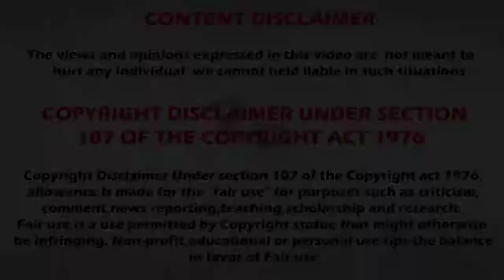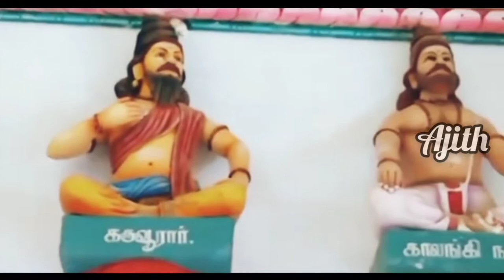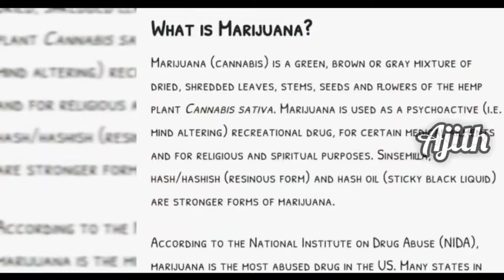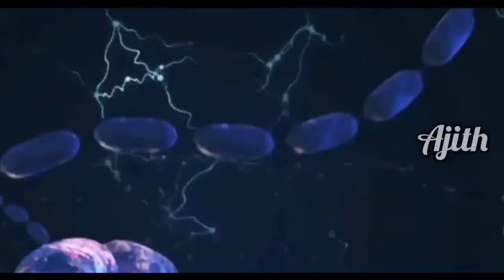Real Truth About God Shiva | ಶಿವ ನಿಜವಾಗಿಯೂ ದೇವರಲ್ಲ ಮನುಷ್ಯ ಆಗಿದ್ರಂತೆ ನಿಜಾನಾ..? | Ajith-ashok